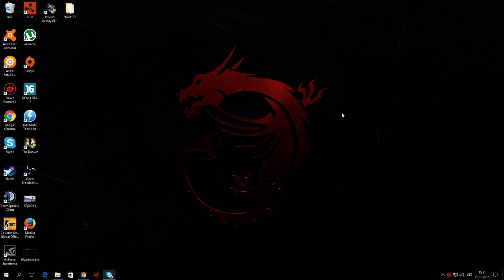XGENarea.cz - Superdlouhý díl s JohnnyB! - Like Pro Další Natáčení! :)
čau!
Zdravíme Vás u našeho dalšího videa!
▁ ▂ ▃ ▅ ▆ ▇    ☣ ZOBRAZIT VÍCE ☣    ▇ ▆ ▅ ▃ ▂ ▁

Děkujeme!

SKYPE kontakt na Produkci - Přidej si Nás, jestli jsi fanoušek, nebo máš nabídku ke spolupráci :)

STEAM: ReeT (Rust, apod) ReeT Official (pouze CSGO)

SKYPE    -    reetaheex

🎮 STREAM 🎮
CzechReeTGaming

Hardware:
ReeT:
Grafická karta  : GIGABYTE  GTX980 WATERFORCE
Procesor          :  Intel core i5 6600K ( přetaktováno na 4,4GHz)
Základní deska : MSI M3 Z170
Paměti RAM     : 2x8GB HyperX FURY DDR4 2100
HeeX
Grafická karta  : ASUS STRIX GTX 980Ti 6GB
Procesor          : Intel Core i7 4790K
Základní deska : MSI Z97 Gaming 5
Paměti RAM     : HyperX SAVAGE - 2x8GB - 2600MHz DDR3